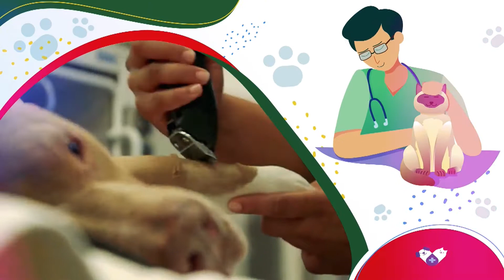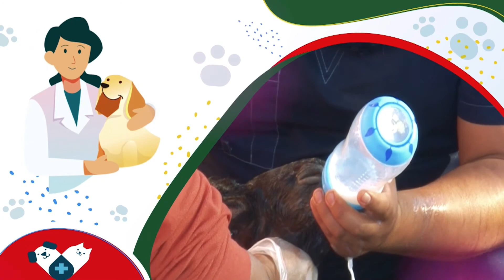DROMEDARIOS Y CAMELLOS EN LA UPSJB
𝐔𝐏𝐒𝐉𝐁 𝐒𝐚𝐥𝐯𝐚𝐧𝐝𝐨 𝐕𝐢𝐝𝐚𝐬 𝐝𝐞 𝟒 𝐩𝐚𝐭𝐚𝐬
Tema: Dromedarius y Camellos UPSJB
Conducción: Dr. Carlos Bellido Taber
Invitado: Joannes Ríos Campos

𝐔𝐧𝐢𝐯𝐞𝐫𝐬𝐢𝐝𝐚𝐝 𝐏𝐫𝐢𝐯𝐚𝐝𝐚 𝐒𝐚𝐧 𝐉𝐮𝐚𝐧 𝐁𝐚𝐮𝐭𝐢𝐬𝐭𝐚…¡𝟐𝟓 𝐚𝐧̃𝐨𝐬 𝐏𝐫𝐞𝐩𝐚𝐫𝐚𝐧𝐝𝐨 𝐞𝐥 𝐂𝐚𝐦𝐢𝐧𝐨!